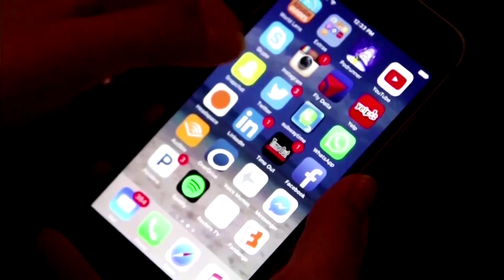Droht nun die Twitter-Pleite für Elon Musk?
Nach den kürzlichen Massenentlassungen, äußerte sich der neue Twitter Chef nun nach Medienberichten vor seinen Mitarbeitern: Eine Insolvenz des Nachrichtendienstes soll wohl nicht ausgeschlossen sein.